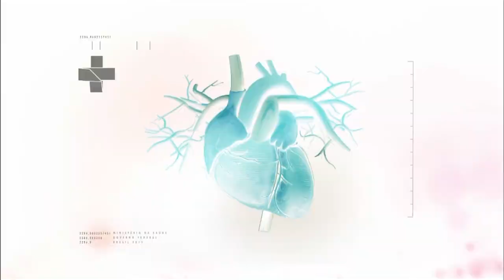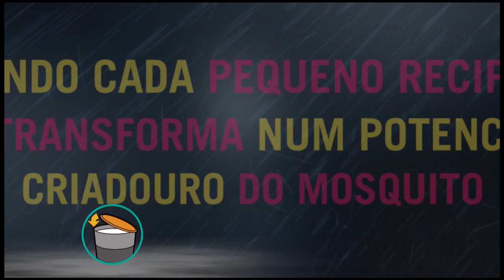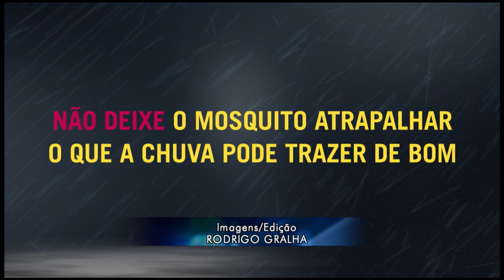Boletim da Saúde - 1° de novembro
BOLETIM DA SAÚDE - 01.11.18: esta edição fala sobre a alergia à proteína do leite e sobre os cuidados que devemos ter para combater o mosquito da dengue no período das chuvas